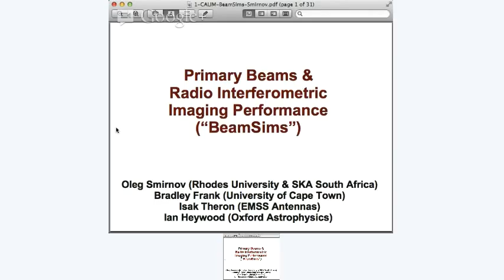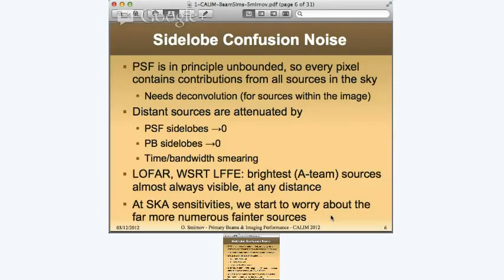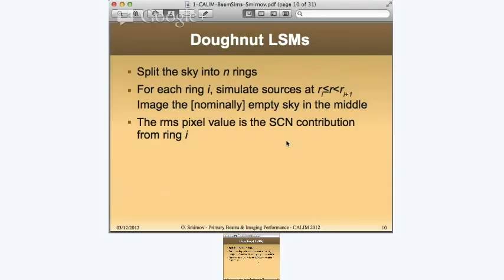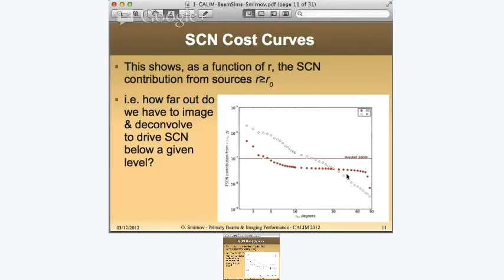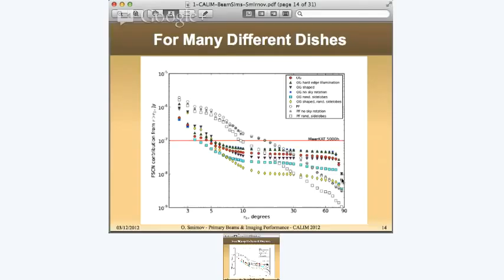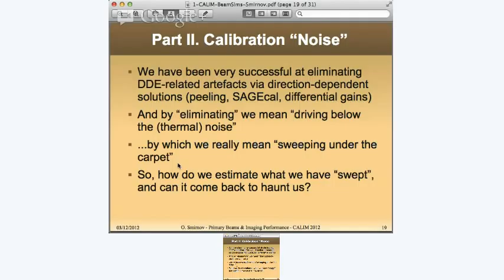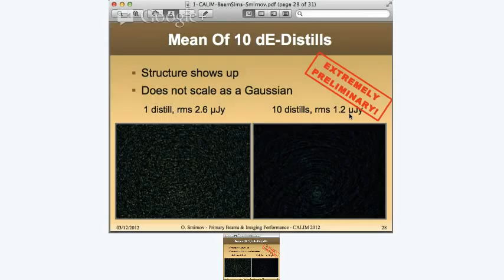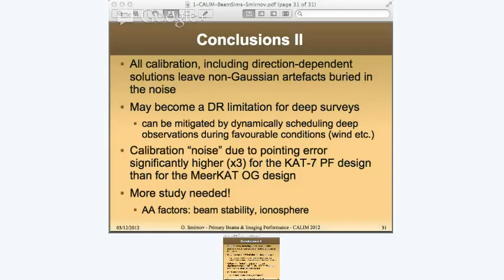BeamSims: primary beam-related dynamic range limits - Oleg Smirnov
BeamSims: primary beam-related dynamic range limits - Oleg Smirnov (SKA SA / Rhodes)